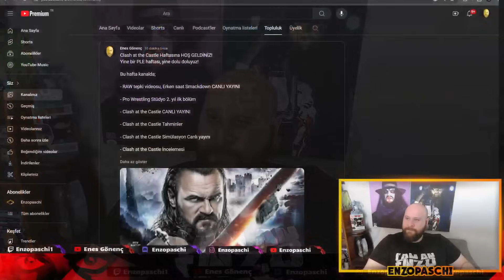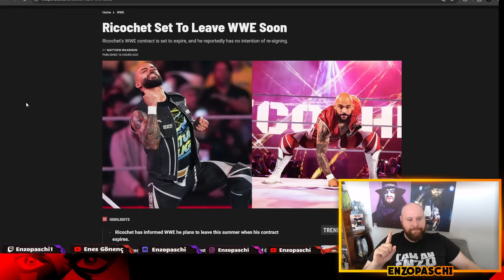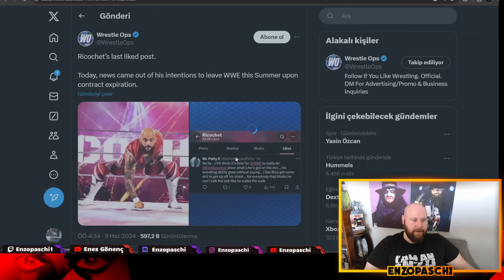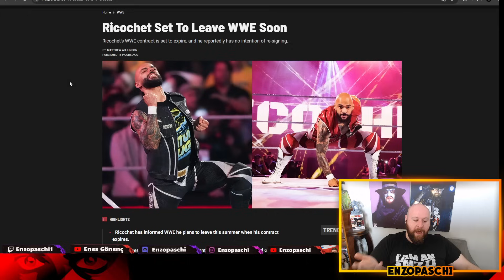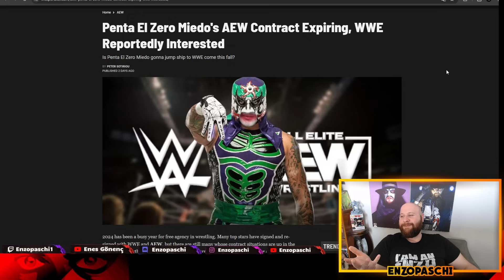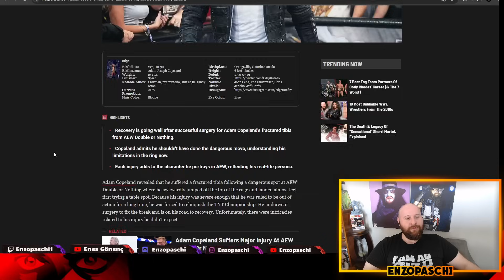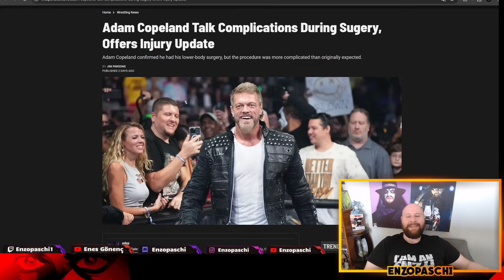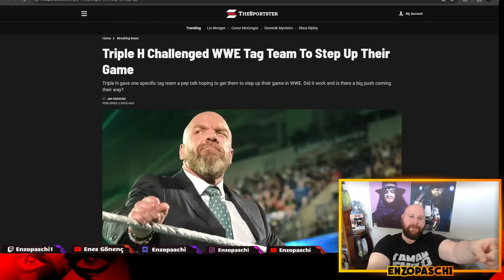RICOCHET WWE'DEN AYRILIYOR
00:00 Clash at the Castle haftası başlıyor. Neler olacak?
02:23 Gündem